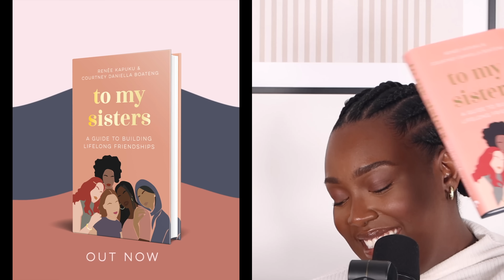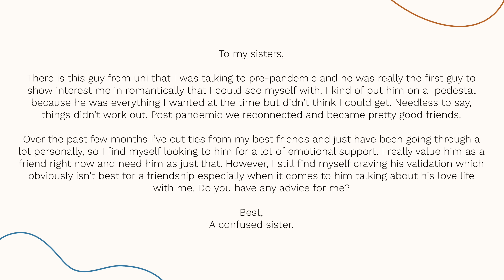Modern Relationships are Failing: Self-Preservation, Cheating & Submission vs. Oppression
Are modern-day relationships destined to end up in destruction? Why are the dating streets in the pits? Can we ever get to a place of mutual companionship and fulfillment with our partners? Find out our thoughts in today’s episode!

💌 ABOUT US:
At heart, To My Sisters is the fast-growing digital sisterhood founded to help women across the world leverage friendship and community to manifest their greatest ambitions.
To My Sisters is unique in its kind by offering women the space for holistic wellness, growth and healing. From dealing with past trauma to setting up your next business venture, TMS is the one-stop destination for women looking to break the boundaries of what is seen as possible in our time.

💌 SAY HI TO THE HOSTS!